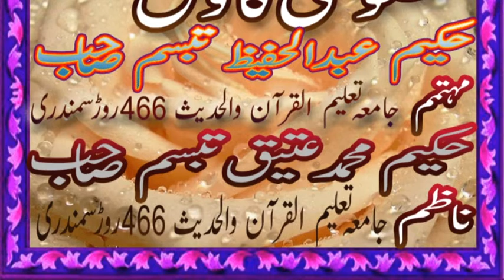Molana Qari Inam Ur Rehman Muhammadi Topic Shan Abu Bakar Sadeeq r